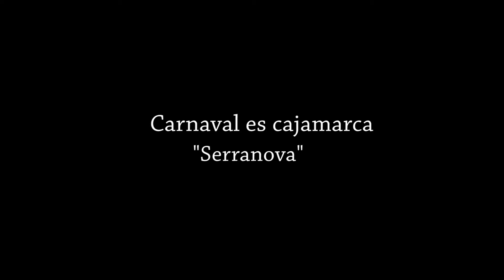SERRANOVA - CARNAVAL ES CAJAMARCA 2017✔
《《《《《《《 PRIMICIA 》》》》》》》

[[►►]] SERRANOVA - CARNAVAL ES CAJAMARCA #2017 [[ ►►]] ► Lo Mejor de Nuestra Musica Andina en ►► "POR LAS SENDAS DE LATINOAMERICA" ►► Lo Nuevo de tus artistas andinos lo escuchas solo ► ✔ RADIO ONLINE ANDINA LATINOAMERICANA ✔